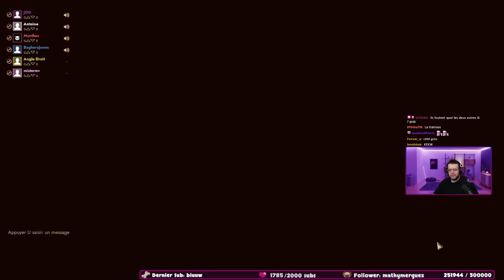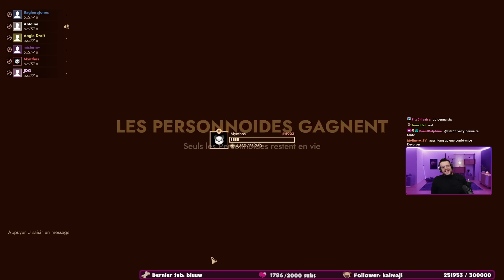GALAXYBRAIN. First Class Trouble.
UN PETIT COMMENTAIRE POUR LE RÉFÉRENCEMENT PITIÉ MERCI!